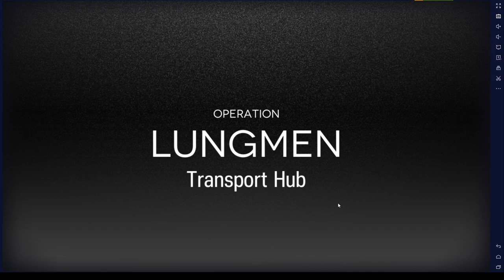CC#3 Day 4 Max Risk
Today is quiet hard but... yea